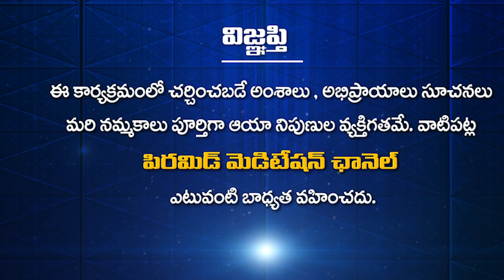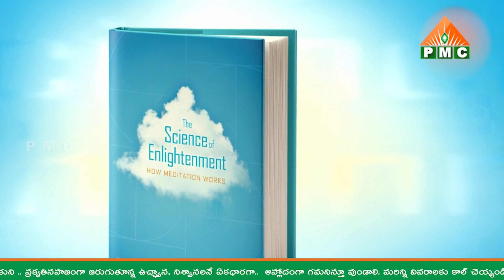What are the 3 things required for meditation? | Swadhyaya Yoga Srinivas Reddy | PMC Telugu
ధ్యానానికి అవసరమైన 3 విషయాలు ఏమిటి? | What are the 3 things required for meditation? | Dhyananiki Avasaramaina 3 Vishayalu Emiti? | Swadhyaya Yoga Srinivas Reddy | PMC Telugu
                            " ప్రతిక్షణం - సత్యదర్శనం "